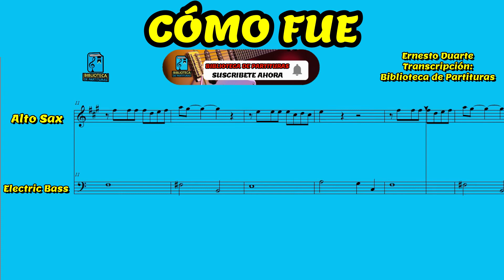🎼CÓMO FUE (Saxofón Alto) - Biblioteca de Partituras - "Partitura De Estudio Individual" 🎺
Si te interesa alguna de las obras de nuestro canal comunícate con nosotros